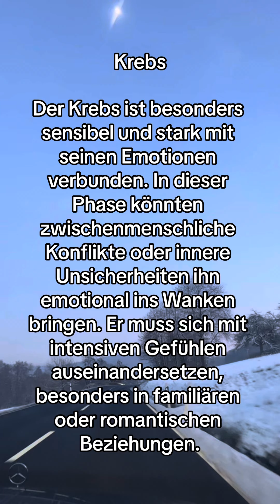Diese Sternzeichen erwarten emotionale Turbulenzen😰